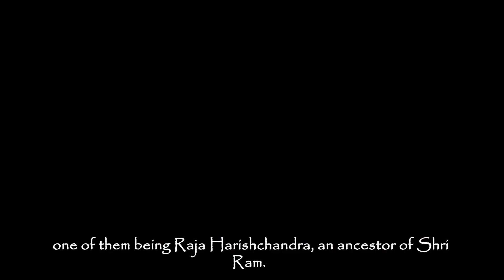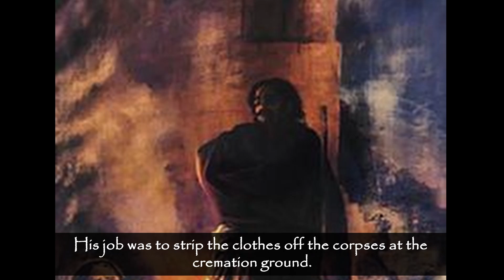The Story Of Raja Harishchandra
Who was Raja Harishchandra?

Raghukul or the Raghuvanshis of the Solar dynasty are often known for their righteous nature. The most famous of them all being Shri Ram who is also an incarnation of Vishnu. But there were many other rulers from this dynasty who were highly virtuous, one of them being Raja Harishchandra, an ancestor of Shri Ram.

King Harishchandra lived in the Treta Yuga and is till date known for his honesty, truthfulness and righteousness. During his time as the ruler of the kingdom, there was happiness and prosperity in all of the land.

The citizens of the land began lamenting over their former King’s departure. The King was overwhelmed by the love and emotions of his people, that he stopped mid-way to console them before leaving. Seeing this Vishwamitra got furious and with a metal rod began beating the King and family to leave sooner. Vishwadevas, the guardians of the directions saw this horrific sight, and condemned the action of Vishwamitra. Hearing the criticism, an enraged Vishwamitra cursed the Vishwadevas to take birth as humans. It is said that the five Vishwadevas were born as the Upapandavas, the five sons of Draupadi who were killed in their sleep after the Mahabharata war.

Eventually Harishchandra began working and living in the cremation ground. One day his wife came to the cremation ground, wailing with their dead son who died due to a snake bite.  Both began mourning over their dead son. Harishchandra even began contemplating killing himself as he could not fulfill the duties of a husband or a father. But then he realized that if he does so without the permission of his master, he had to bear the consequences of it in his next birth. After some time, he came to his routine and began to devote himself toward the cremation of his only child. His wife therefore began to get things ready to cremate her dead son’s body, but Harishchandra told her that he would not let her do so without paying the fee. Lord Indra appeared and pleased with the King, restored his son’s life. At that time, all the deities appeared led by the Dharmaraj and accompanied by Vishwamitra. They praised Harishchandra for his good qualities like forgiveness, self-control, truthfulness, and invited him to heaven. But Harishchandra refused to go to heaven without the permission of his master (Chandala). Dharmaraj then reveals to the king that he himself assumed the form of a Chandala to test the King. The king again refused to go to the heaven without the people of his kingdom who lamented over his departure and are equal sharers in his merits. He requested Indra to allow the people of his kingdom to accompany him to heaven, at least for one day. Indra accepted his request. After that, Harishchandra along with his people ascends to heaven.

After his departure to heaven, Vashistha – the sage or Kul-Guru of Harishchandra's royal dynasty – ended his tapasya of 12 years. He came to know about the unfortunate events that had happened to Harishchandra during these years. He started a severe fight with Vishwamitra, but was ultimately pacified by Brahma. Brahma explained to him that Vishwamitra was only testing the King and had actually helped him ascend to the heaven.

1. Some parts from this video like music, pictures and videos are sourced from the web. The Hindu Saga does not declare any ownership and is ready to give the rights to whoever it is due.
2. Multiple sources have been referred to create the content and story for the videos and we try our best to produce good content that seems authentic to our knowledge, however, we do not confirm the authenticity of the content and stories shared on channel.